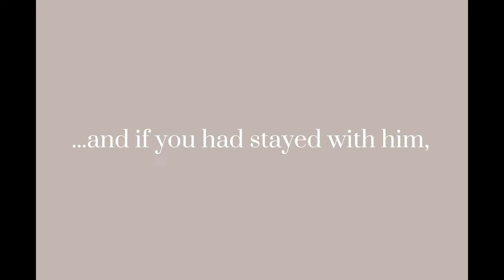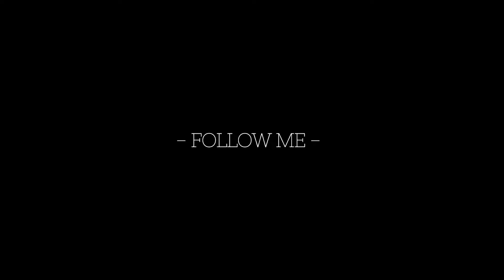Short Breakups Can Be Good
Dr. B*tch is here to help you get your power back and give you precious tips on dating, on how to win your Mr. Perfect's heart and much more.

of products I recommend.

❤️ Gift list to send gifts to me

The Stilvi Show